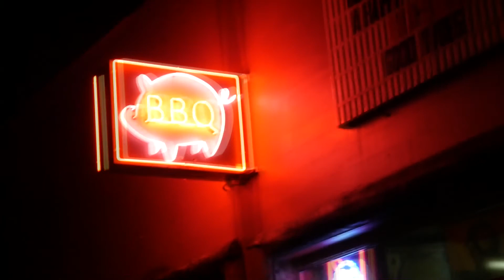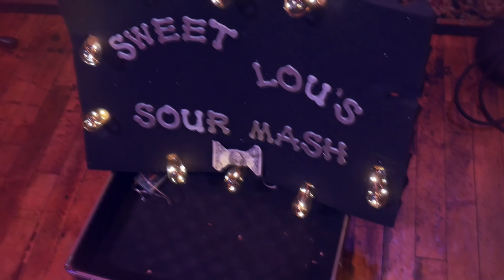Old Coal Town | Live at The Pig Bar, Olympia, WA, Jan. 20th 2018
Sweet Lou's Sour Mash performs our original, bluegrass song "Old Coal Town" at The Pig Bar.